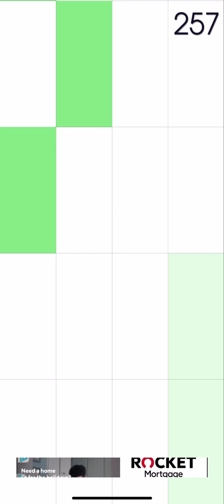White Tiles 4 PM2 Up and Down Highscore 280 (FPB)